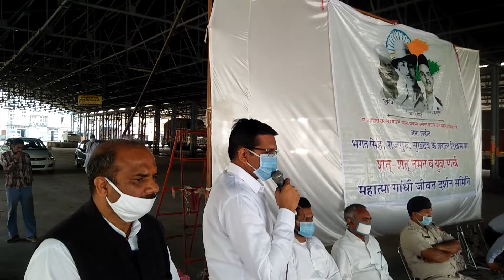शहीद दिवस पर उपखण्ड अधिकारी का उदबोधन